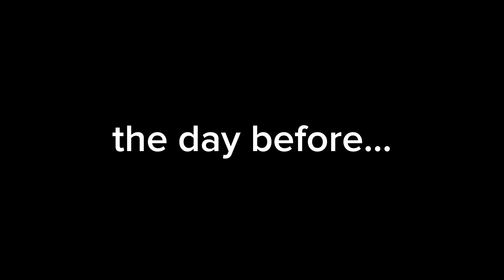I WON CONFERENCE IN THE 3000M!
i was not expecting that…

took some calculated risks this indoor season and boy did they pay off!

last year:
14:51 9th
8:28 6th

this year:
14:36 5th (tactical)
8:17 1st (tactical)

big thank you to everyone at UNO for a great 3 semesters!

big announcement coming soon😮‍💨